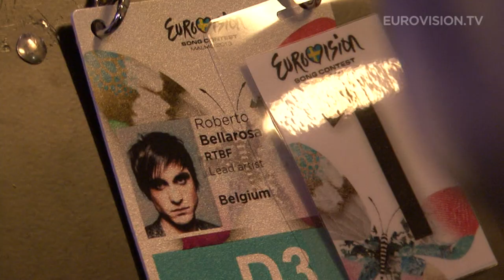Roberto Bellarosa - Love Kills (Belgium) First rehearsal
Here is Belgium's first rehearsal
Roberto Bellarosa will represent Belgium at the Eurovision Song Contest 2013 in Malmö.